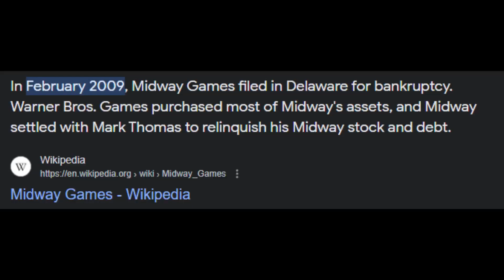Mortal Kombat Deadly Alliance was CONTROVERSIAL...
Mortal Kombat Deadly Alliance in 2023... THIS is the MOST CONTROVERSIAL Mortal Kombat Game... This Mortal Kombat Game Changed EVERYTHING... In this video I will attempt to complete a tower in Arcade mode... Watch to see if i succeed...
Hope you enjoyed this atrocious video.